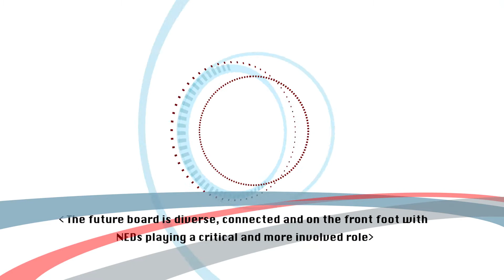Values in the boardroom Part 3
By Mel Wombwell, National Director of Leadership & Culture, Grant Thornton
○ The environment in which we do business has changed dramatically – communication is instant and accessible which means that companies (and the individuals that represent them) are held to account by customers, stakeholders, investors and the general public
○ The connected board – It’s now vital that boards are in touch with what’s happening in the world – that means both inside and outside their organisation – and that they instil a strong culture in their business with them acting as personal and professional role models for the employees on the front line
○ The future board is diverse, connected and on the front foot with NEDs playing a critical and more involved role – members must be proactive in ensuring their business and culture is fit for purpose and that, to be fully prepared for the future, their strategies and culture are aligned.
The environment in which we do business has changed dramatically. The last ten years alone has witnessed the increasing impact of social media on business, increased utilisation of big data, rapid technological evolution and changes in talent movement. Communication is instant and accessible which means that organisations (and the individuals that represent them) can be held to account by key stakeholders: customers, investors and the general public.
Social and digital communication affords business a multitude of benefits including greater insight into customer bases, increased engagement, more efficient ways of working and measuring success – however the flip side of this evolution in transparency is that it is holding a mirror up to organisations and the way that they do business.
This in turn has created a need to dispense with old business practices, something many organisations are still struggling to do. One of the most difficult traditions to break is the command and control leadership structure, which by nature is disconnected, stifling to challenge and resistant to upward feedback. The NHS is a prime example of an organisation struggling to change.
A connected world demands that leaders listen to and take responsibility for what is happening around them – both inside and outside their organisation. Those that aren’t, as recently demonstrated by FIFA, are caught short and held to account. For businesses experiencing rapid business growth, and the often overwhelming volume of challenges that come with it, the ability to stay completely connected with customers, its own people and stakeholders can be overwhelming. But doing so is vital for success.
The board of the future is diverse, connected and on the front foot. Board members will need to be proactive in ensuring their business, leadership style and culture is fit for purpose to ensure they can remain successful in this fast paced, transparent, ever changing world.